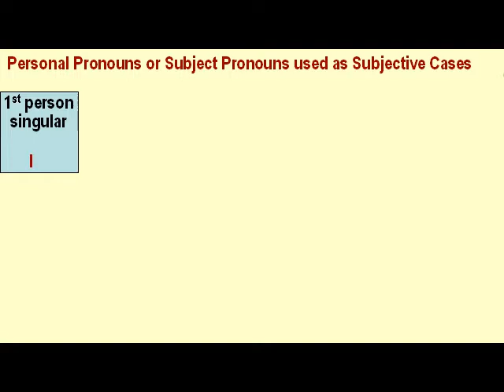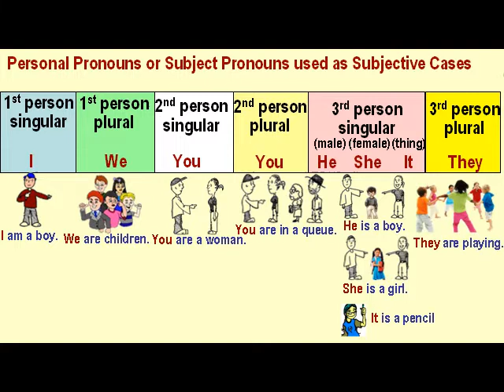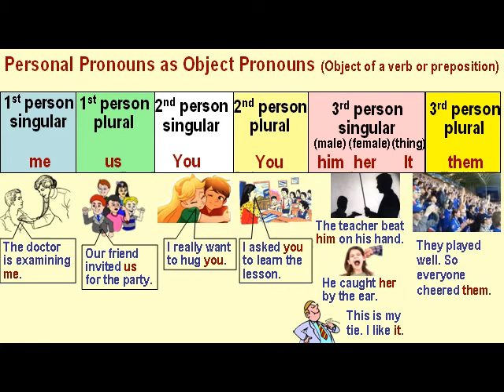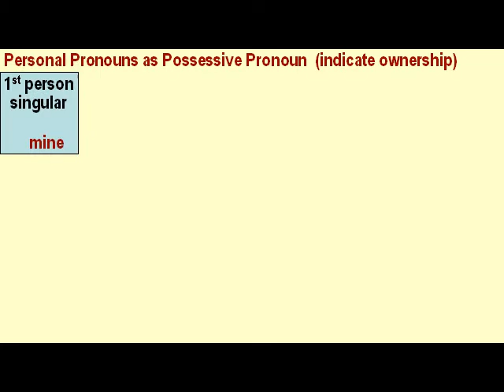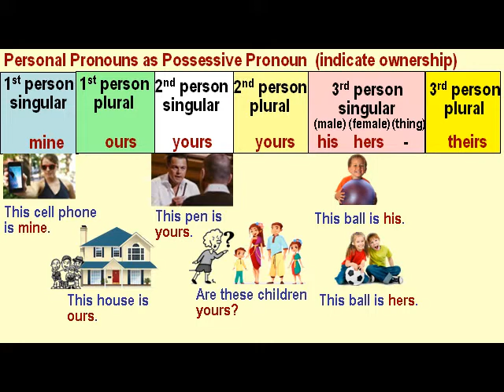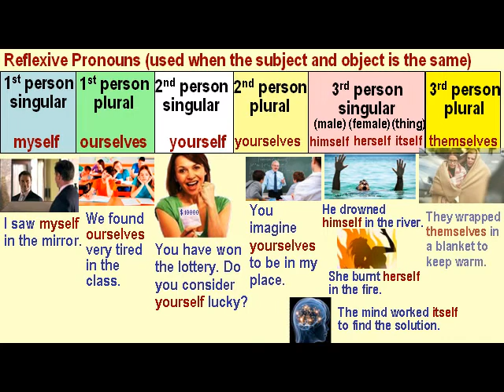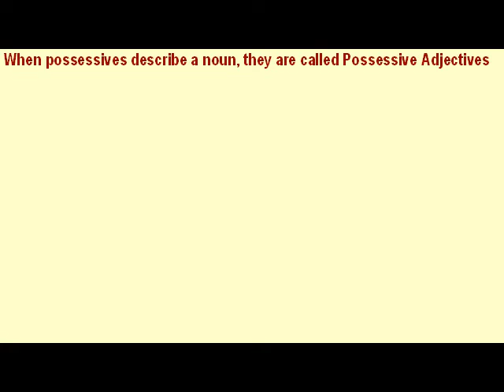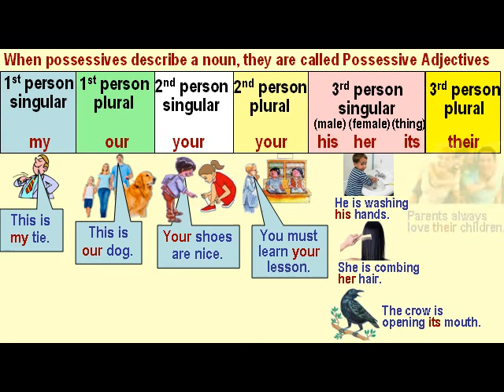Pronouns | Personal Pronouns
Personal Pronouns are used as subject or object in a sentence and named so as Subject or Object Pronouns. They are called Possessive Pronouns when they show ownership when they do not come before a noun. Once they describe a noun, they are called Possessive Adjectives. When the subject pronoun is the same as the object, then they are called Reflexive Pronouns.